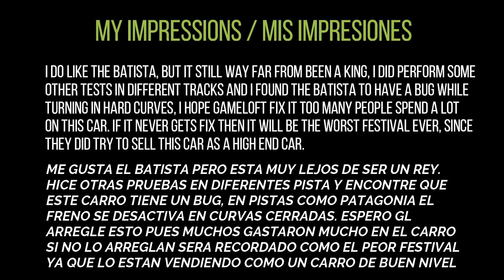Asphalt 8 - Centenario vs Battista (just a short comparison)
Social Medias.